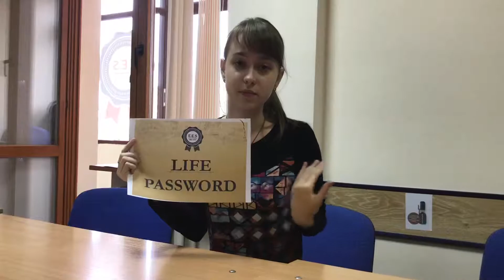Крутые фразы на английском языке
Друзья, мы держим Вас в курсе о том, какие интересные слова и выражения появляются в английском языке. Говорите на современном английском!